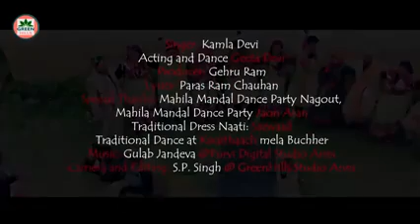देवता खुडीजल की नाटी।। Singer kamla devi Devta khudijal ki nati..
नमस्कार दोस्तों।
Singer Kamla Devi ने देवता खुडीजल महाराज की बहुत ही सुंदर नाटी गयी है। देवता खुडीजल के मंदिर की सुंदरता और उसके यश का गुणगान किया है।
@DimpleMahivlogs 1k